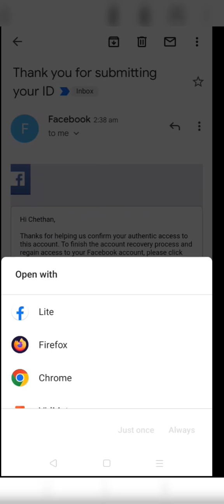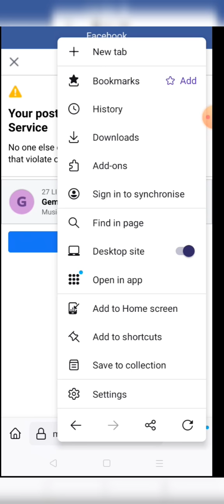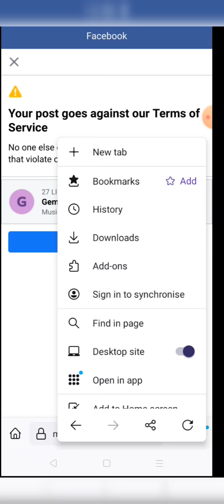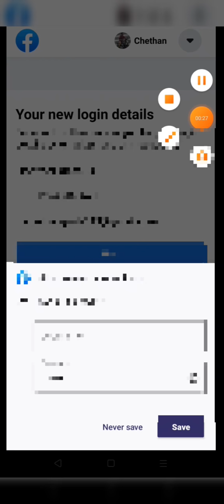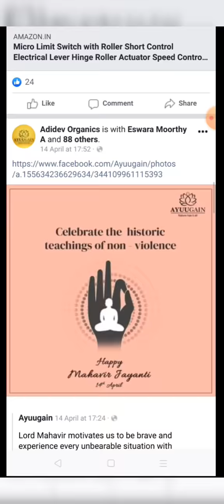How to Unlock facebook locked account | Access Link Is Not Working Problem Fix | Get Started Problem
confirm your identity problem solution😘 | how to get code option in locked facebook account 2022 |

unlock facebook account without I'D proof | how to get code option in locked FB account 2022

how to get code option in locked Facebook account 2022 | unlock Facebook account without I'D proof Unlock 🔓 | how to unlock Facebook account without id proof | confirm your identity problem

Your Quaries👇👇👇👇👇👇👇👇👇
Technical Romiyo Tricks and tips